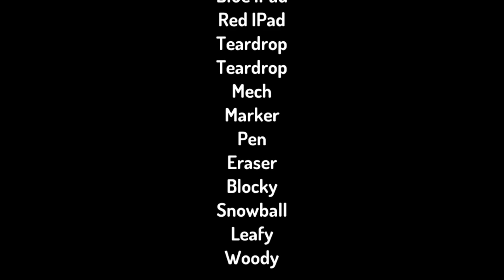Red iPad Adventures 2: Cat!